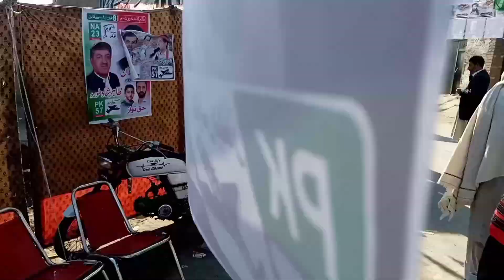Election day in Khyber | Election 2024 | Mardan | Peshawar Video#2